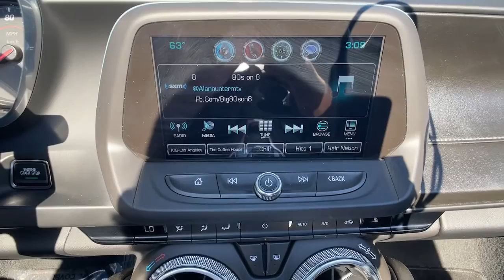2017 Chevrolet Camaro Spartanburg, Greer, Gaffney, Greenville, Simpsonville 3S1060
Black Used 2017 Chevrolet Camaro available in 1051 Asheville Highway, Spartanburg, South Carolina at Parks Chevrolet of Spartanburg. Servicing the Spartanburg, Greer, Gaffney, Greenville, Simpsonville, SC area.

Black 2017 Chevrolet Camaro SS 1SS RWD 8-Speed Automatic 6.2L V8brbrRecent Arrival! 17/27 City/Highway MPGbrbrAwards:br * Car and Driver 10 Best Cars * 2017 KBB.com 10 Coolest Cars Under $25000 * 2017 KBB.com 10 Most Awarded BrandsbrCar and Driver January 2017.brContact us or give us a call at to answer any questions obtain a price quote or to schedule a test drive today. Our prices cannot be beat and our service is always backed by the Parks Promise. Come visit us at 1051 Asheville Hwy in Spartanburg SC!brbrReviews:br * Surprisingly sharp and nimble handling around turns with lots of grip; appealing lineup of engines including a strong V6 and a powerful V8 that provide class-leading acceleration; smooth ride quality on the highway and in town; good value with lots of standard equipment. Source: Edmunds